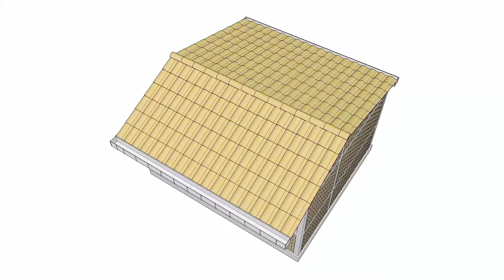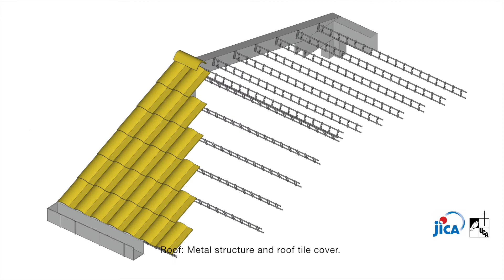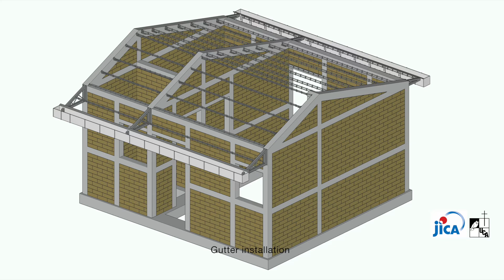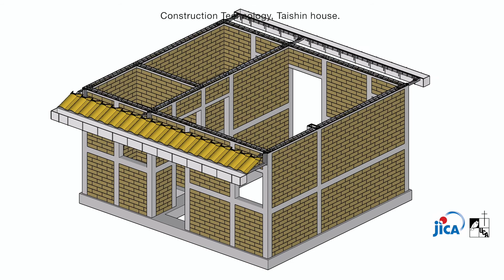Mixto Casita Taishin 2 de 4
Colección Tecnología en Construcción, Mixto Casita Taishin 2/4